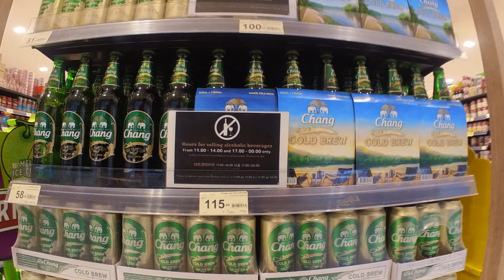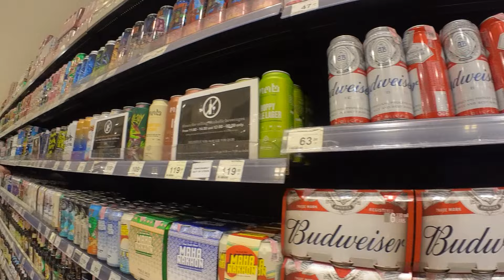Pattaya Central festival mall checking prices in grocery shop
Prices  in the grocery store at Central Festival Mall in Pattaya. High price than Philippines.